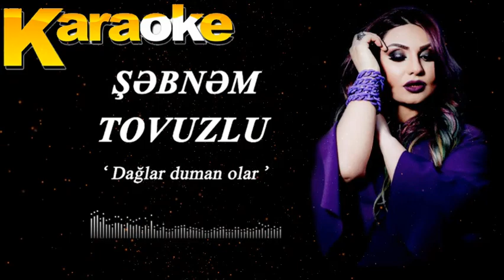Daglar duman olar "MİNUS - KARAOKE" Abone OL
DİQQET !!

1 saat əvvəlcədən xəbər edin proqramlar vasitəsi ilə çixardıb sizə göndərək

 Dağlar duman olar (Mahnının Sözləri)

Gözlərini süzmə belə
Gözünə qurban
Baxışın nalə kimi
Qəlbimə dolar
Naz etmə aşiqinə
Nazına qurban
Dərdinlə gül yanağım
Saralıb solar

Dağlar duman olar
Halım yaman olar
Mən səni çox sevirəm
Səndə sevsən nolar

Gözəllərin içində
Sənə tay olmaz
Qara sevdaya salar
Şəhla gözlərin
Görsəm o gül üzünü
Kədərim qalmaz
Məlhəmdi sevdiyinə
Şirin sözlərin

Şəbnəm Tovuzlu - Dağlar duman olar
Shebnem Tovuzlu
Шабнам Товузлу

 azeri minuslar
azeri minus karaoke
azeri minusovkalar
2019 miting2019 türkçe pop
2018 yabancı
yeni musiqili
 yeni musiqili meyxanalar 2019
yeni musiqiler
yeni musiqiler 2019
yeni musiqi
yeni mp3
yeni mp3ler
yeni mahnilar
yeni mahnilar 2018 azeri
yeni mahni
yeni meyxana
yeni meyxanalar
yep yeni
musiqili meyxana
musiqili meyxana 2020
musiqili meyxanalar
musiqili
 popuri
papuri oyunu
popuri 2020
popuriler
popuri mahnilar
papur
popuri toy
papirus
papuri halay
popuri meyxana
yeni azeri ma
mahnilari,
mahnilar yeni,mahnilar,
avara mahnilari,
aftos mahnilar, instagram
mahnilar bass,
mahnilar bas,